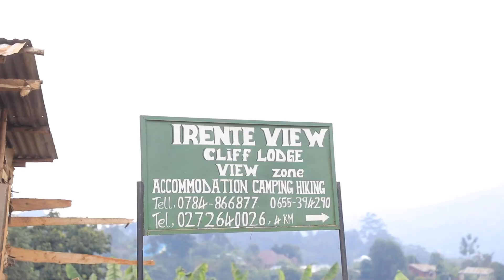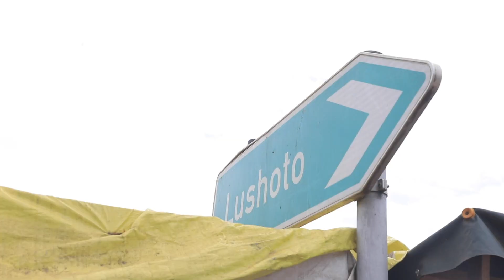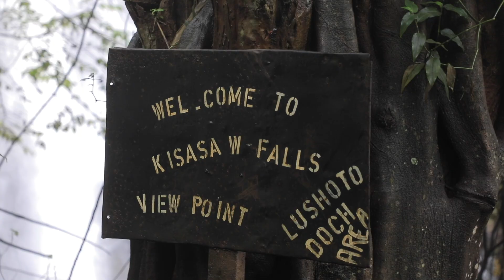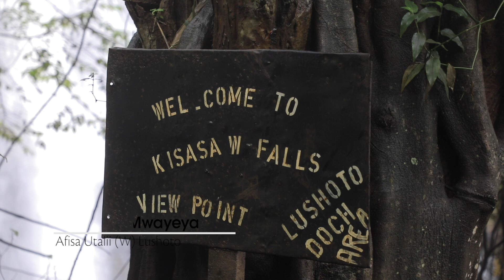UTASHANGAZWA NA UTALII WA LUSHOTO, VIEW POINTS, MISITU WATERFALLS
Team nzima ya Mit & Konekt na marafiki zao walienda kutalii wilayani Lushoto Mkoani Tanga. angalia ujionee vivutio vitakavyokushangaza.